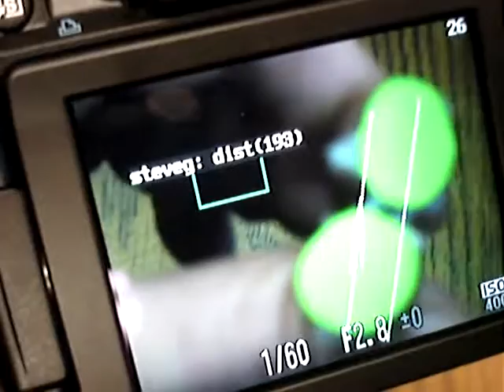Zoom with finger spread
I modified CHDK for G11 to zoom the lens using a "pinch gesture".  Aside from the general difficulty of object detection on a limited-resource machine like a point-and-shoot, another concern is in issuing zoom commands before previous ones have completed.  If you overlap them the camera crashes.  In this video, I let the zoom process sleep 1 sec before trying to detect hand position changes again.